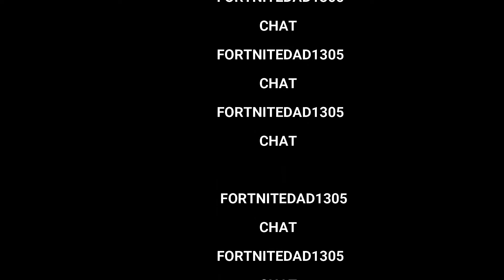Fortnite Venom gameplay!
If we get 50 likes i will get my kids to throw 24 eggs at me on stream!
A big thank you to all my supporters. More content on the way. If you'd like to watch me live ill post the link below (Twitch). Nah Mean!